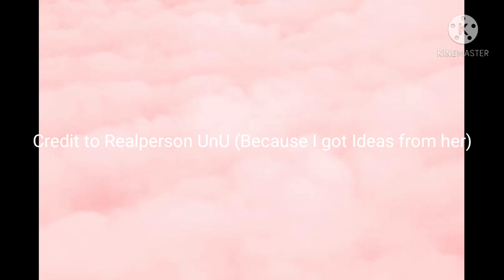If I was A Animatronic (Sister Location Version)